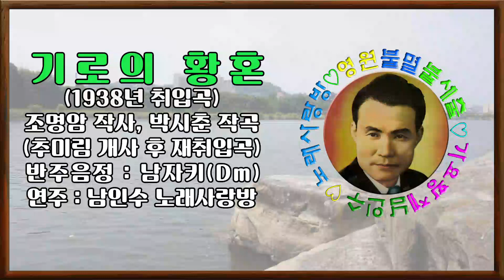㉳)남인수.기로의 황혼"재취입/남Dm 바구미미디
"기로의 황혼(岐路의黃昏)1938년"취입/
남인수 노래.조명암 작사.박시춘 작곡
1.
그러냐 그러냐 뜬 세상 인심이란
모두가 그러냐 흩어진 인정이요
흩어진 사랑이언만 부평같은 내 신세
흘러가는 내 팔자엔 인정도 없고
돈도 없고 사랑도 없다
2.
그러냐 그러냐 낯 설은 타관이란
모두가 그러냐 들어 찬 사랑이요
들어 찬 술집이언만 봄을 등진 내 한몸
버림받은 내 앞에는 사랑도 없고
길도 없고 술집도 없다
3.
그러냐 그러냐 실없는 애정이란
모두가 그러냐 쌔뻐린 웃음이이요.
쌔뻐린 눈물이언만 얼이 빠진 내 마음
넋이 빠진 내 얼골엔 웃음도 없고
피도 없고 눈물도 없다
ㅡㅡㅡㅡㅡ

"기로의 황혼1938년11월"재취입
남인수 노래.조명암 작사.
박시춘 작곡 .추미림 개사
1.
그러냐 그러냐 못 믿을 인심이란
모두가 그러냐 깨여진 행복이요
무너진 희망이언만 갈곳 없는 내 신세
괄세받은 내 한몸에 고향도 없고
2.
그러냐 그러냐 허무한 사랑이란
모두가 그러냐 흩어진 눈물이요
흩어진 순정이언만 어리석은 내 청춘
버림받은 내 한 몸에 태양도 없고
달도 없고 노래도 없다..
차라리 터나는게 사나이란다.
[대사]
사랑은 날버리고 나를 울리고.
어머님은 구만리 객이되시고.
못믿을 인심속에 기로의 청춘.
고향도 타향이다.타향도 고향이다.
차라리 떠나는게 사나이란다.

ㅡ💙🔃
🔹️1:1☆가요황제남인수가요전집.
☆보정음원 Nam insoo💕
  (가나순 악보영상)Nam Insoo💕
*3💙석랑♧동요💕 *3💙석사랑(총)💕
*3💙석사랑(남)💕 *3💙석사랑(일)💕
*3💙석랑♧군가,건전가요💕
*3💙석사랑♡작사,곡💕